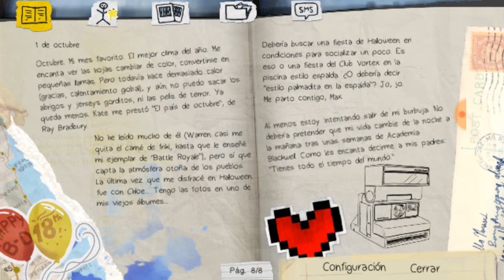Life is strange intro for android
El link de descarga asi ya saben si le gusta Selena su hermoso like